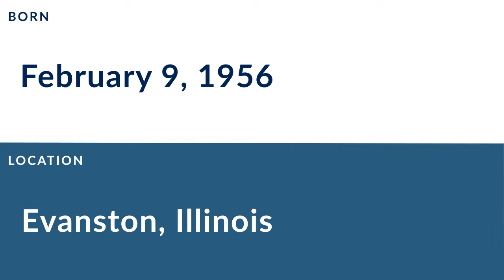Mike Kenn: Football Tackle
Mike Kenn is a former professional football tackle who played for 17 seasons from 1978 to 1994.

In college, Kenn played for the Michigan Wolverines in Ann Arbor Michigan.

Professionally, Kenn played for the Atlanta Falcons.

His Atlanta Falcons number 78 was retired.